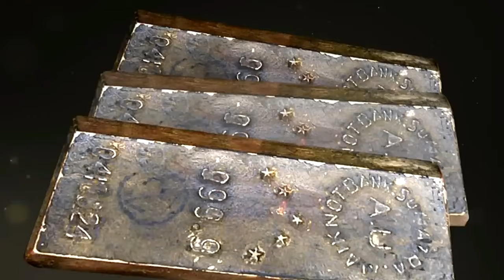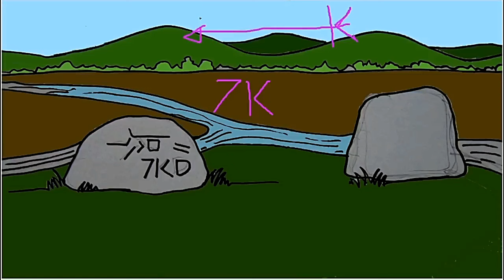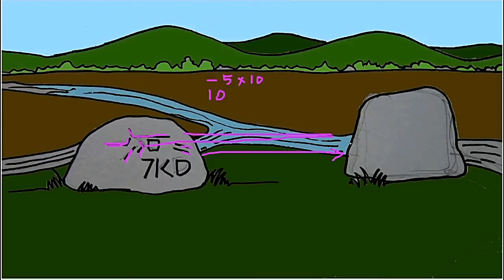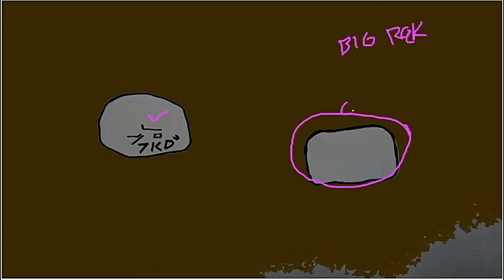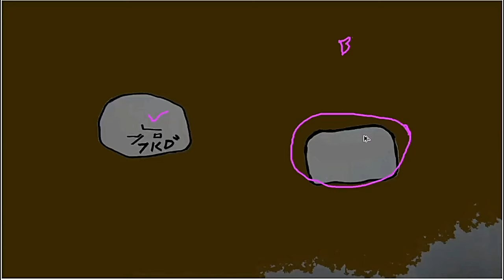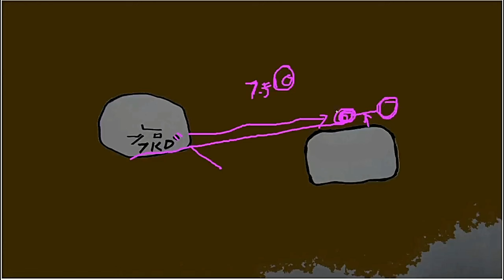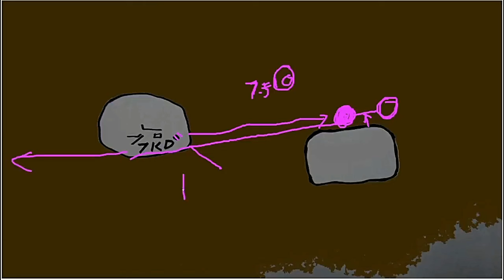MEANING OF THE 7KD TREASURE SYMBOL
ITO AY ACTUAL NA RECOVERED TREASURE SA 7KD SYMBOL PANOORING KUNG PAANO NAKUHA ANG GINTO. @goldenboy8053 @goodnewsdailytv8573 @artlovermillenials8967